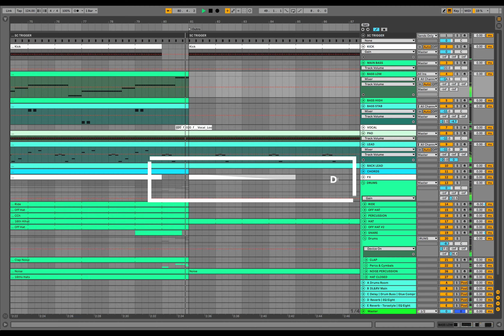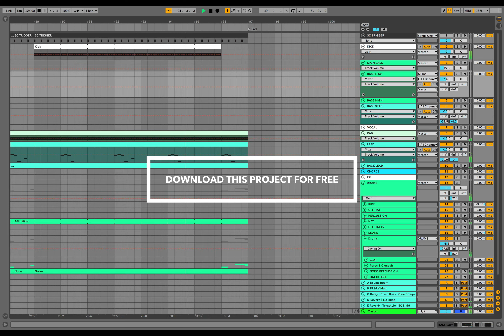Melodic Techno by Van Múrten | Ableton Project File, Template, Download for FREE [EP2]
Ableton Version Used in this Project: 11.1.5

VST Used in this Project:

• Diva
• Serum
• Sylenth
• Thermal
• Endless Smile